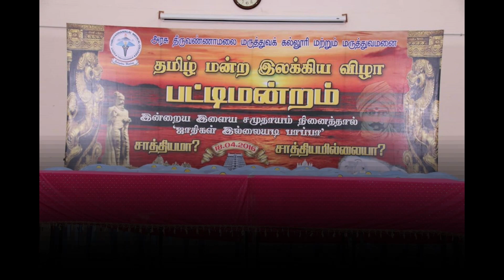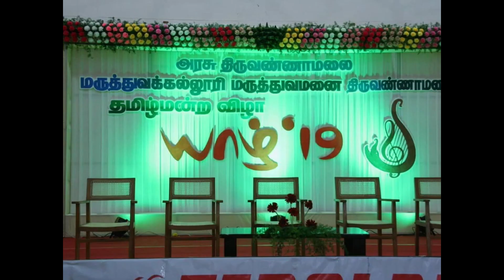GTVMMC -YAAZH ( TAMIL MANDRAM )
Yaazh , Tamil mandram . PATTIMANDRAM WILL BE CONDUCTED IN THIS EVENT AND SOME CULTURAL ACTIVITIES ALSO HAPPEN.
EMINENT DIGNITORIES IN FIELD OF TAMIL LITERATUE PRESIDE THE EVENT . THIS EVENT UNLEASHES OUR LIKELINESS TOWARDS TAMIL !!!
Tamilan endru solada thalai nimirndu nilada - Tamil mandram .